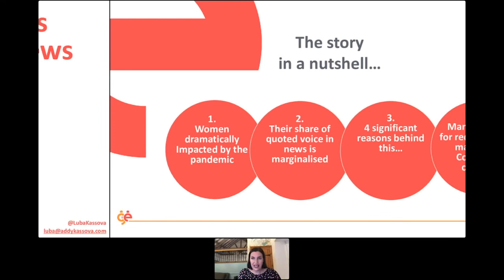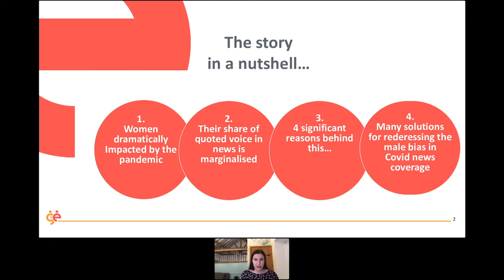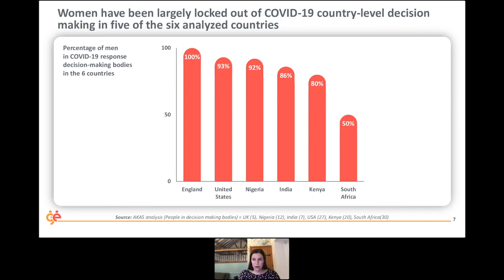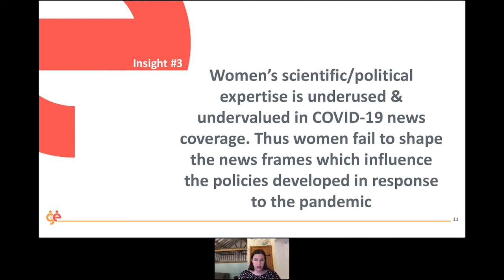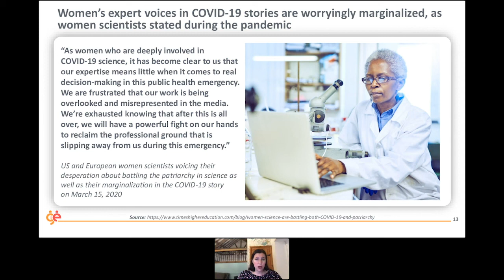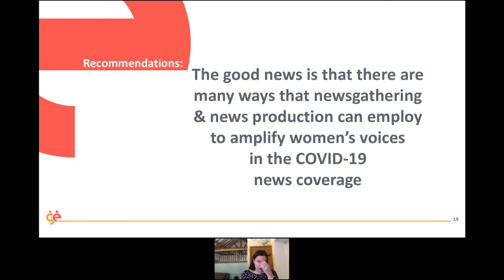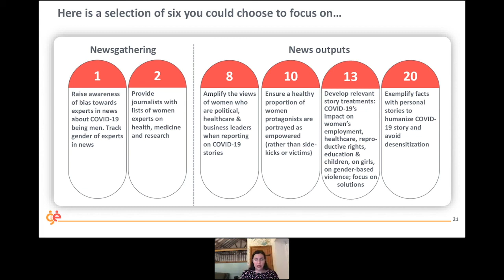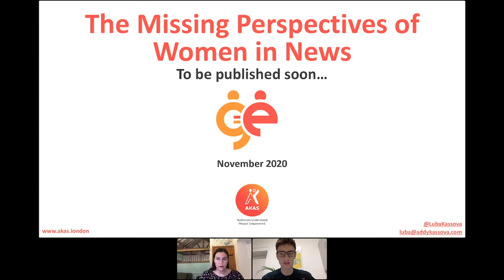Gender crisis in news: concrete solutions for fairer representation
On October 27, this webinar for journalists explored concrete solutions to tackle the gender crisis in news, both in terms of representation and in the newsroom.

With guest speakers:
- Nina Goswami & Ravin Sampat (BBC)
- Emily Ramshaw (The 19th)
- Tsutomu Ishiai (Asahi Shimbun)
- Disha Mullick (Khabar Lahariya)
- Luba Kassova (AKAS)
- Rebecca Zausmer & Molly Chimhanda (Women In News)

Subscribe to our monthly newsletter on gender equality to make sure you don't miss the latest news about it, as well as invitations to our upcoming free webinars for journalists, directly in your inbox!

00:00 Introduction by Anissa Saudemont (Sparknews)
02:15  Nina Goswami introduces the BBC's 5050 Project
21:20 Luba Kassova presents her study on women's voices in the news during the pandemic
41:05 Roundtable hosted by Ravin Sampat with Emily Ramshaw, Tsutomu Ishiai & Disha Mullick
1:28:53 Women in News' tools to promote gender equality
1:41:39 Closing remarks